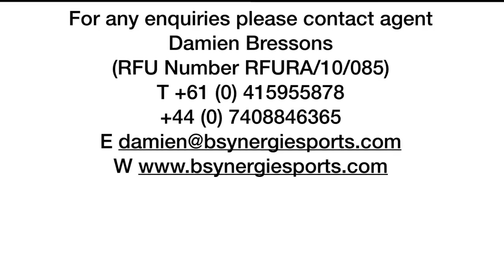Mahe Vailanu 2018 Highlights